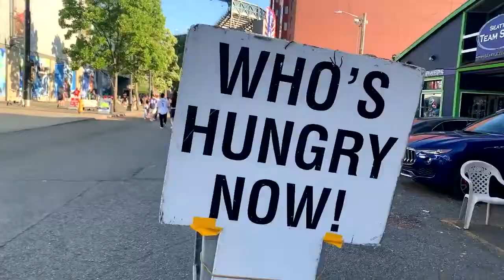Meet the Seattle Dog: A Hot Dog Topped with Cream Cheese and Onions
Randy Stevenson is the owner of Seattle Sausage: Home of The Seattle Dog, where you can get — that's right — the one and only original Seattle Dog.

"We take onions, we cut them and slice them sauté them," said Stevenson. "We grill the hotdogs to temperature. We toast the buns."

Sounds like a normal hot dog, right? Well, there is a reason these are unique — and the secret ingredient is cream cheese.